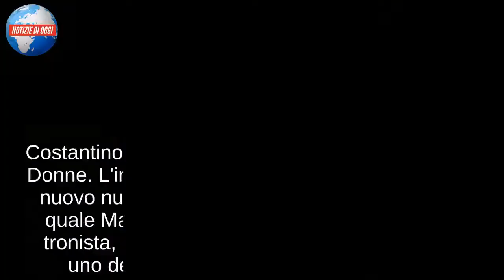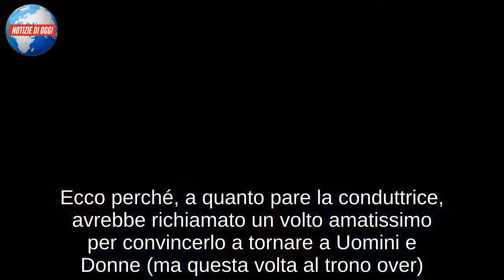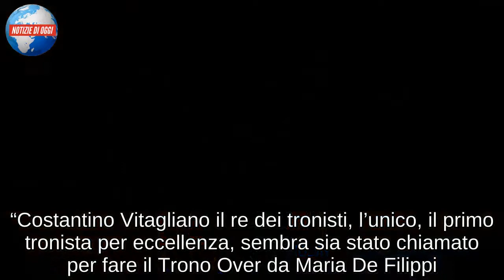COSTANTINO VITAGLIANO AL TRONO OVER DI UOMINI E DONNE?/ "Maria De Filippi lo rivuole": l'ex tronista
Costantino Vitagliano potrebbe tornare a Uomini e Donne. L'indiscrezione bomba è stata lanciata dal nuovo numero del settimanale Spy, secondo la quale Maria De Filippi avrebbe proposto all'ex tronista, il primo di questa categoria, di essere uno dei nuovi protagonisti del trono Over. Una proposta che Costantino starebbe valutando, soprattutto perché in un momento molto complicato, successivo alla morte di sua madre. Al momento, Vitagliano è del tutto dedicato a sua figlia, Ayla, la sua più grande gioia. Costantino è infatti un papà single, perché, come svelato a Uomini e Donne Magazine, "Dopo la nascita di Ayla, non siamo riusciti a creare una famiglia ma amo mia figlia sopra ogni cosa. Con Elisa le cose non andavano bene già da fidanzati." Accetterà la proposta della De Filippi? (Aggiornamento di Anna Montesano)

Costantino Vitagliano torna a Uomini e Donne?
Dopo avere rinunciato a Giorgio Manetti, Maria De Filippi sente la viva esigenza di correre ai ripari con un uomo affascinante anche più di lui. Ecco perché, a quanto pare la conduttrice, avrebbe richiamato un volto amatissimo per convincerlo a tornare a Uomini e Donne (ma questa volta al trono over). Di chi stiamo parlando? Se l’indiscrezione fosse confermata, anticipiamo già possa trattarsi di un nome davvero bomba, in grado di sconvolgere drasticamente le dinamiche di dame e cavalieri all’interno del noto programma televisivo. La news giunge tra le pagine di Spy, riporta tata fedelmente dal buon Fabiano di BitchyF. “Costantino Vitagliano il re dei tronisti, l’unico, il primo tronista per eccellenza, sembra sia stato chiamato per fare il Trono Over da Maria De Filippi. Pare che lui stia pensando all’offerta fatta da Maria. Dopo la morte della madre sembra che gli siano tornati gli attacchi di panico, di cui ha sempre sofferto. Il bel tronista si divide in questo momento tra Roma dove lavora e Milano dove vive suo figlia”.

Costantino Vitagliano al trono over di Uomini e Donne?
Un paio di anni fa, intervistato da Blogo, Costantino Vitagliano aveva parlato delle dichiarazioni di Maria De Filippi. La Queen infatti, intervistata per Oggi nel 2015 aveva dichiarato: "Sui giornali è sempre carino nei miei confronti. Nella vita non abbiamo più rapporti perché io, forse, ho disatteso le sue aspettative. Lui voleva fare il mio lavoro, io non pensavo che fosse tagliato". Lui, a distanza di circa un anno ha replicato in modo garbato e rispettoso: "Già sapere che parla di Costantino non può che essere un onore per me. Qualsiasi cosa dica su di me la prendo come positiva (...) Io voglio fare tutto, mi piace il mondo della televisione. Per presentare bisogna fare molta gavetta... Maria stessa una volta mi diede in mano la cartelletta e mi fece condurre una puntata di Uomini e donne. Lei si sedette al posto di Tina o Gianni... Come non ringraziare una donna che mi ha dato così tante possibilità nella vita? Mi divertii tanto: magari allora non ero pronto, magari oggi sì, che dici?". E' arrivato il momento